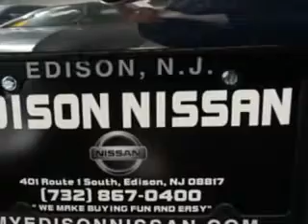2011 Nissan Rogue Edison Nissan Edison, NJ 08817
Nissan Rogue Check out this Platinum Graphite Nissan Rogue Crossover AWD, equipped with a 4 Cylinder engine and a cvt transmission.
MILES: 21,875
VIN:JN8AS5MV7BW689699

Edison Nissan
401 Route 1 South
Edison, New Jersey 08817